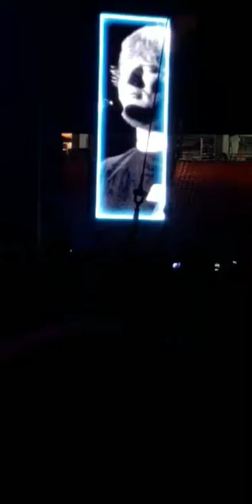My Snapchat story from the Ed Sheeran concert on October 13th 😁